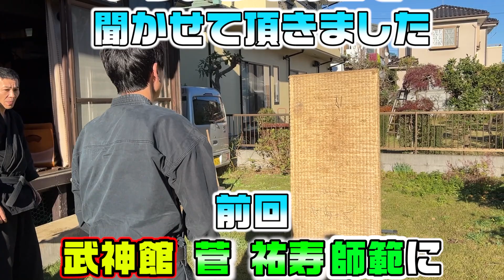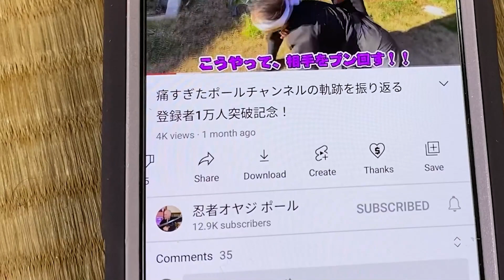初見先生秘話を公開！手裏剣コラボの菅師範と対談and昔話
【菅師範 関連動画】
達人が来た！突然棒手裏剣大会開催！手裏剣好きによる手裏剣好きのためのコラボ動画！武神館菅師範　第一弾　手裏剣術勝負

武術的手裏剣利用法！武神館体術、骨指術等との応用編！　忍法体術　柔術の極意　bujinkan syuriken technic

武神館 菅 祐寿 師範のYouTubeチャンネル

■Bujinkan Paul Kasumi An & Yokohama Dojo

【挿入曲】
FREE BGM　DOVA-SYNDROME